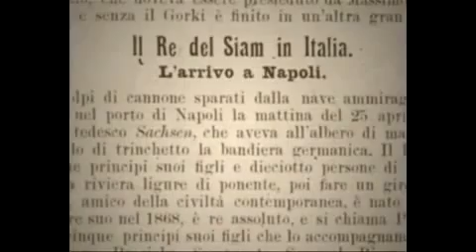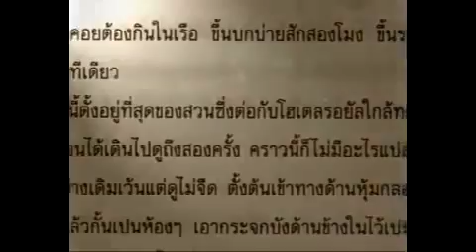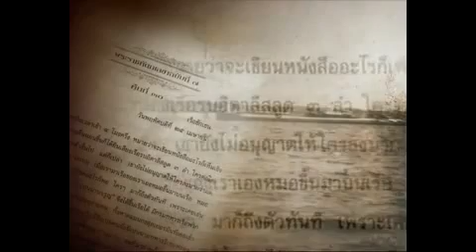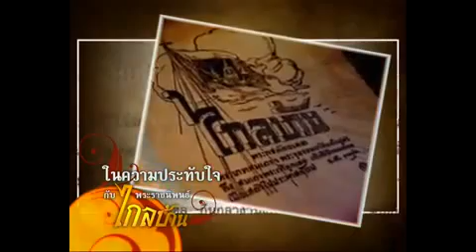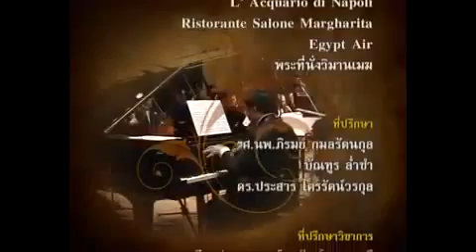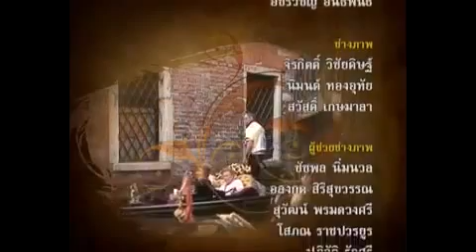๑๐๐ ปี ไกลบ้าน ตอนที่ ๗ เสด็จประพาสอิตาลี เนเปิ้ล